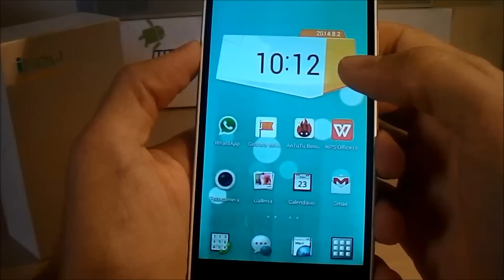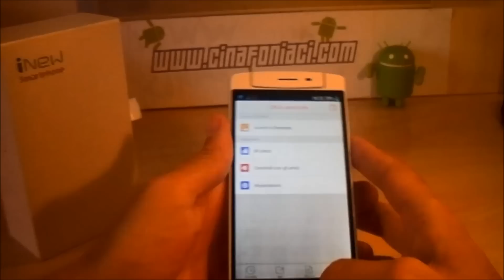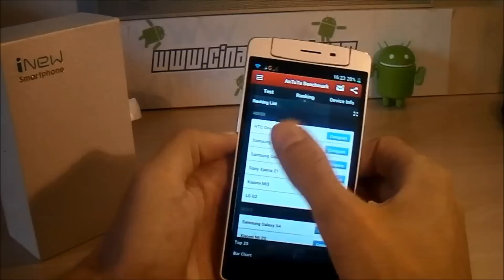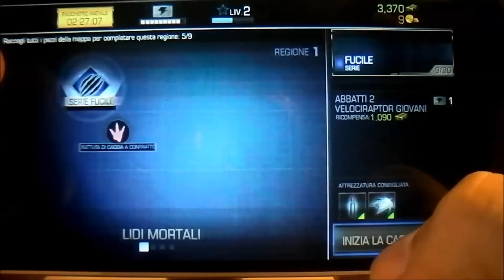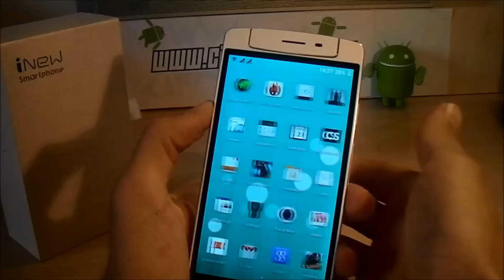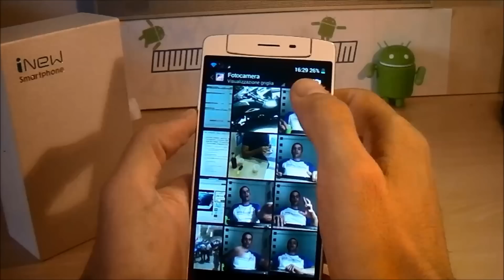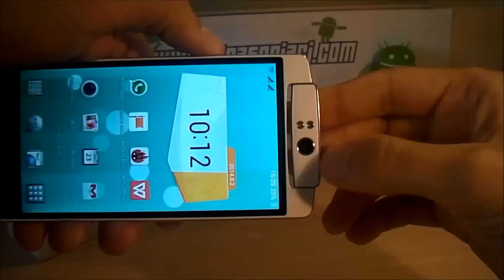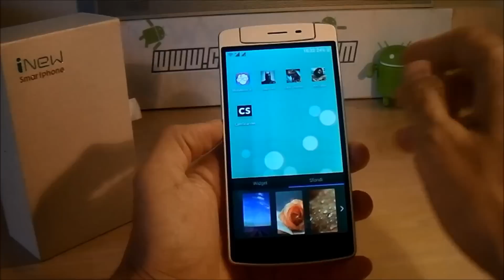iNew V8 La video recensione Completa by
Ecco la video recensione compelta del nuovo smartphone android con processore Hexa core iNew v8 con backtouch e fotocamera rotante.